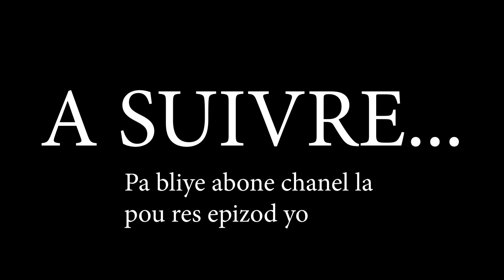JALOU´M JALOU EPIZOD 3 (bagay yo vin pi melanje nan men PAPY G)